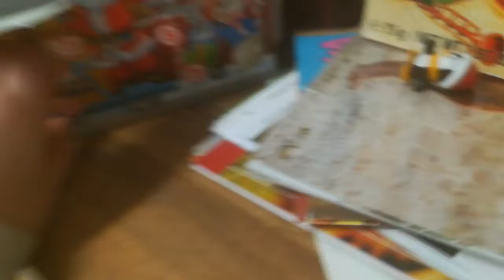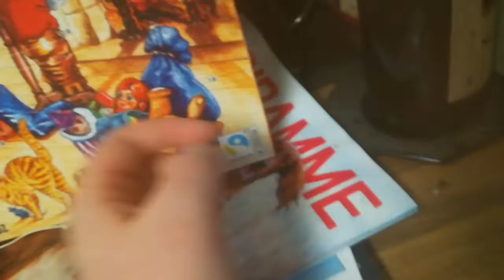Joulukalenteri #12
Kiva sekotti mun ajatukset tos lopus! 😂